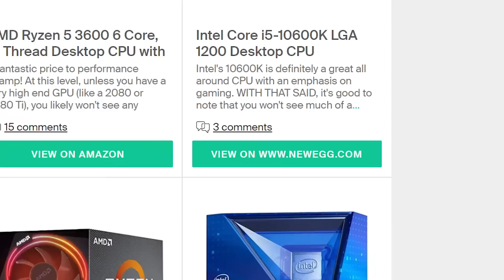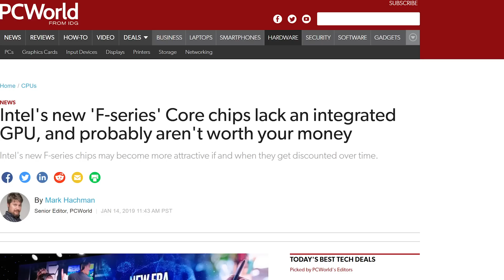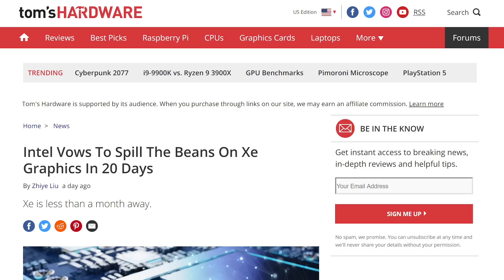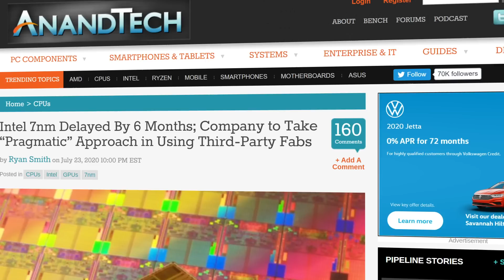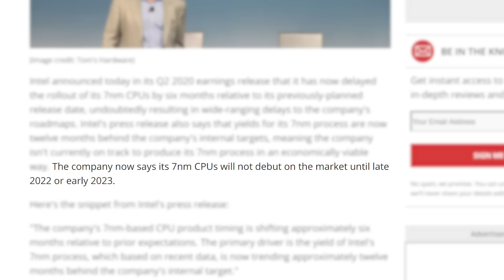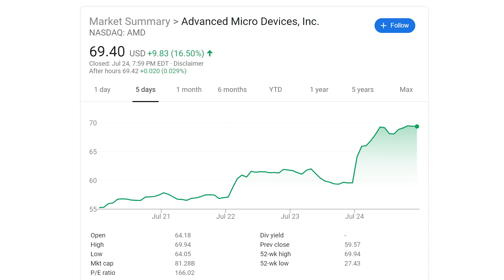Intel Is DOOMED, FIRST Official Ampere Benchmark!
Intel's next Gen 7nm has been delayed, Nvidia's first official Ampere benchmark, new KA CPUs from Intel, 11th Gen gets 5GHz and 12th Gen release date!